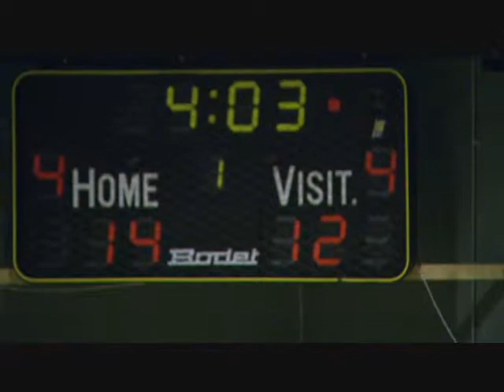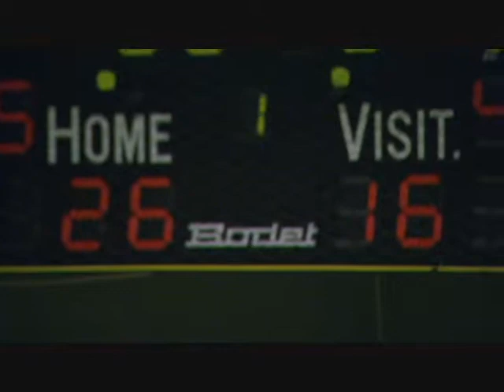Lawrence Summers vs. Tralee Part 2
Professional Basketball game in Ireland